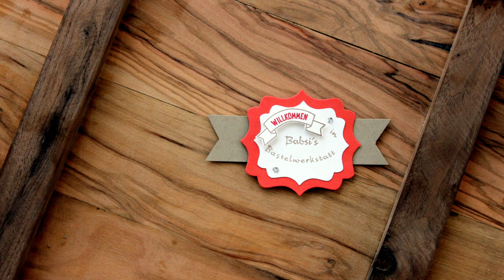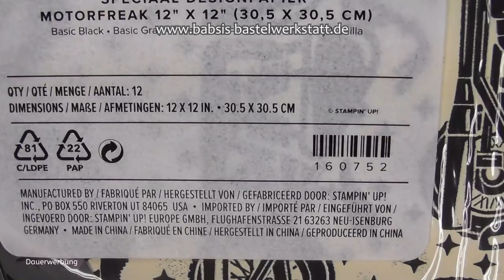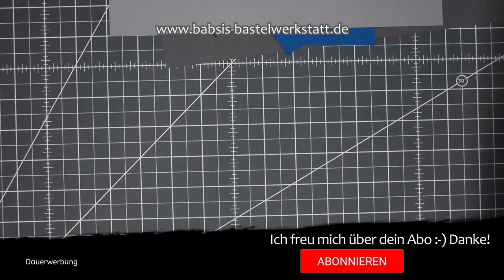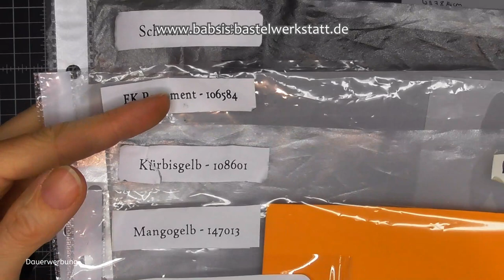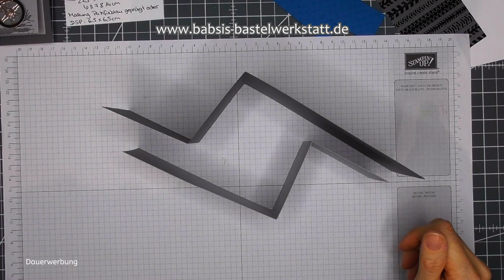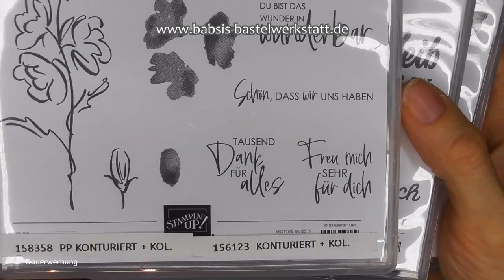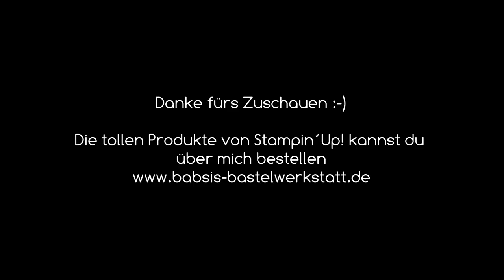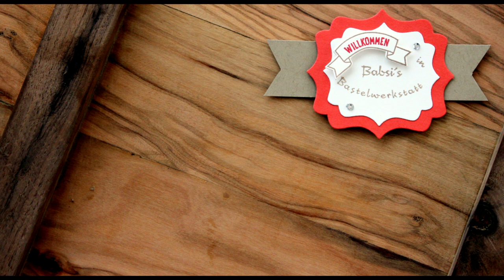Besondere Kartenform - Z Fold Card - mal anders - Motorrad Karte - Männerkarte - Geburtstagskarte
Diese besondere Kartenform eine sogenannte Z Fold Card oder Z Fold Karte kannst du super schnell und einfach basteln, auch in größerer Menge. Du könntest sie auch als Hochzeitsdankeskarte oder Babydankeskarte mit einem Foto versehen. Im Video zeige ich dir eine Motorrad Karte und viele weitere Ideen. Gebastelt habe ich mit dem Set Motorrad Fahrt und die anderen Beispiele mit dem Set Wüstentraum und den Sprechblasen. Auch als Weihnachtskarte oder Wintergeburtstagskarte könntest du die Ideen super verwenden.Hier findest du Step by Step eine tolle Anleitung von Babsi´s Bastelwerkstatt. Ich bin unabhängige Stampin´Up! Demonstratorin und möchte dir Inspirationen für deine Bastelkreationen geben. Viel Spaß beim Anschaun und Nachbasteln. :-)

Babsi

Links:
*Adapter für Rekorder und Mikrofon